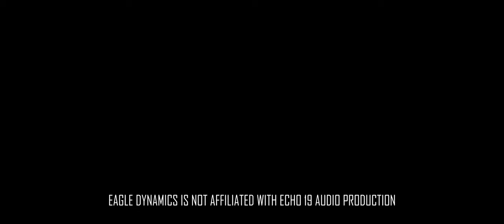The Ultimate F/A-18C Hornet Audio Experience in DCS: World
The F/A-18C Hornet is one of the greatest multirole fighter/attack aircraft ever built, and widely used across all armed forces. In this video, we will get a small taste of our most powerful sounding Hornet audio - to date.

Release is targeted for August 13th! Right in time for the Virtual Air Festival for the summer of 2022. One of our performers, Macca, will be performing the Virtual Finnish Hornet routine in this new audio package. We hope to see you all there!

Featuring a major complete overhaul of the external audio, and featuring some welcome additions to the internal / cockpit experience.  From startup, to shutdown, there is so many new things that this short "teaser" video cannot explore.

We have had the honor of working extremely closely with individuals who work very closely to real life CF-18 Hornets, and have been instrumental in getting this next update to the most "true-to-life" we have ever achieved. Thank you, to everyone who has had a hand in this project!

/ / DOWNLOAD
Download the current version of the Hornet today and be notified when the new update is released?

We have a growing community of aviation and simulation enthusiasts. Join in on the discussion!

We need full time supporters to help keep Echo 19 going strong.

/ / INSTALL INSTRUCTIONS

You will need an application able to view RAR files, such as WinRar. Open the readme file inside the mod's "Docs" folder and visit us on Discord if you have any trouble! :)

/ / CREDITS
Shoutout to all the amazing supporters, donators and our official test pilot and partnership team! Also a special thank you to Foxtrot on our Discord for helping us set up the missions, track files and inspiration for the cinematic trailer!

Game: DCS: World

Hornet Audio Overhaul and Video Credits:

Eagle Dynamics - F/A-18C Hornet Module for DCS: World
Tyler "Shadow" - Engineer / Audio Recordist / Video Editor
JustDuff - Demo Pilot / Reference Help / Audio Recordist
Megalax - Custom CF-18 Demo Livery
massun92 - ground crew models (custom textures are private use)
Test Pilots on our Discord: Quality Assurance